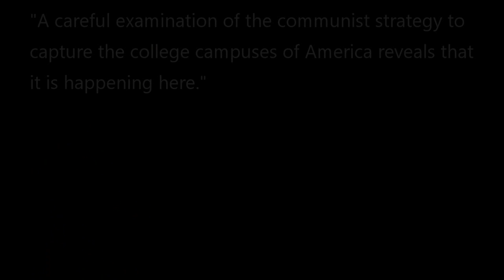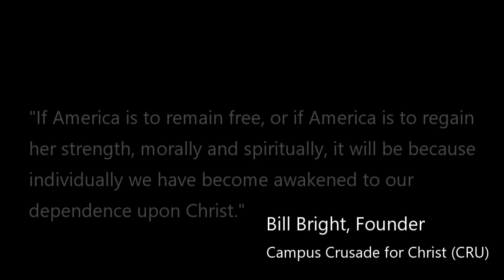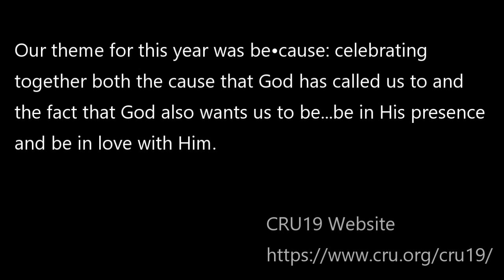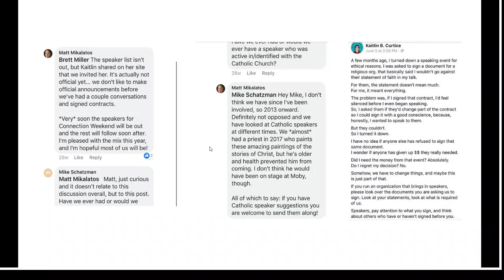CRU Goes Down the Woke Hole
Jon reviews the sessions from CRU's (formerly "Campus Crusade for Christ) 2019 staff conference and reveals how it could have been worse! Also, Jon discusses some of his thoughts and experience with college ministry in general.